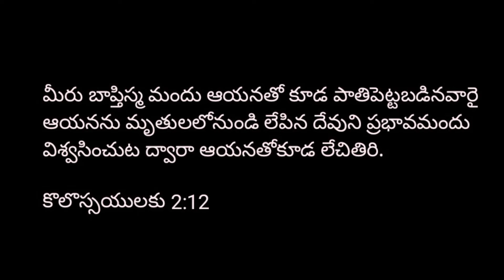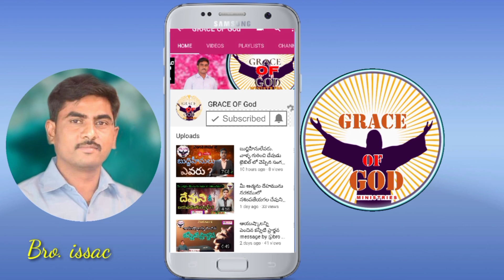లోక అంధకారము నుండి మనలను విడుదలచేసేను. !! Don't miss it powerful message. !! By .Bro. issac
అందరికి ప్రభుపేరిట మా వందనాలు ..
GRACE OF GOD అనే దేవుడిచ్చిన మా చిన్న పరిచర్యను  ఆదరించి సపోర్ట్ చేస్తారని ఆశిస్తున్నాం .  దేవుని నామానికి మహిమ కలుగును గాక